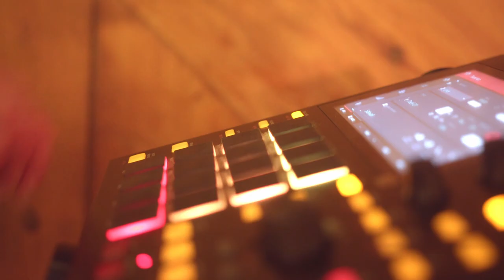Massive Attack - Teardrop ft. Clement Barral (Cover)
Part of a project that I would like to keep going, where I make DIY music videos with friends featuring their songs or, in this case, a cover.

Guitar: Clement Barral
Keys, Production: Jean-Loup Didelot

Many thanks to Ashley Mareemootoo for handling the filming 🙌